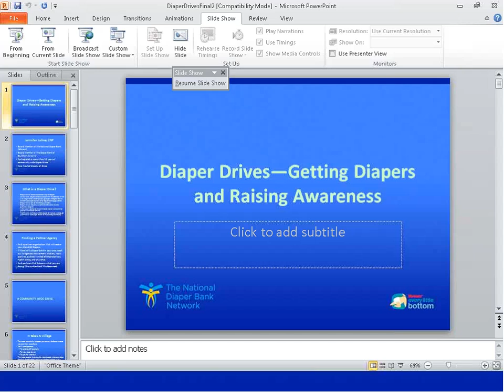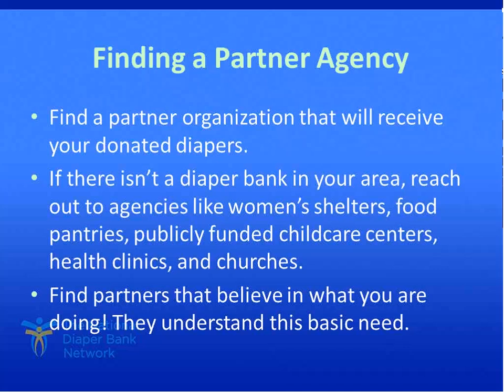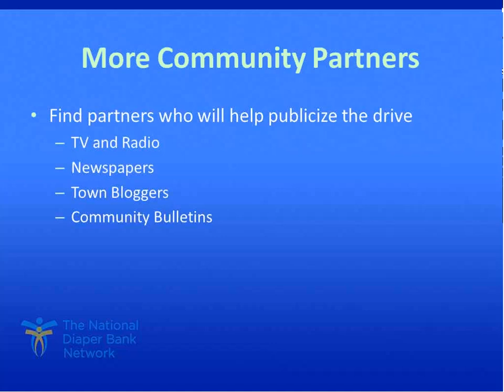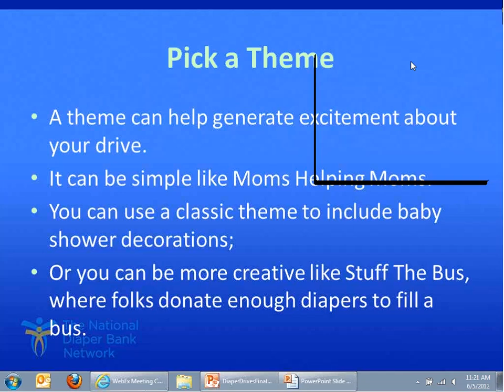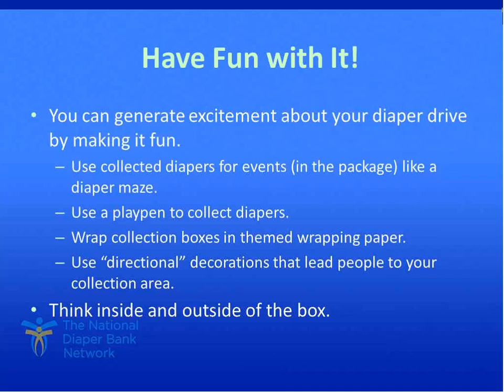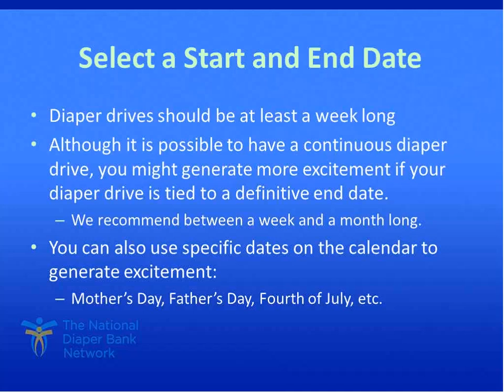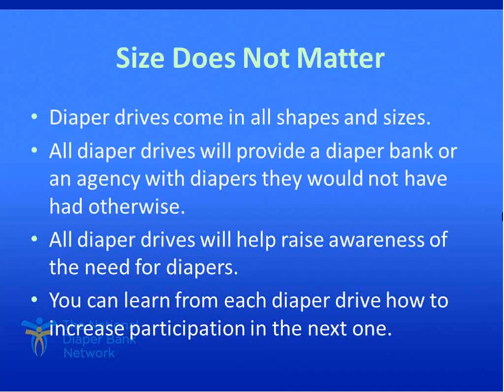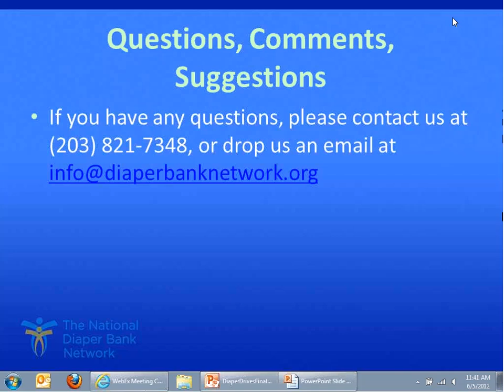NDBN Webinar - How to Host a Diaper Drive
This NDBN hosted webinar features Jennifer Lohse, NDBN board member and a past president of the Diaper Bank of Southern Arizona, the oldest diaper bank in the country. She provides a tutorial on diaper drives and shares strategies to increase the effectiveness of drives.